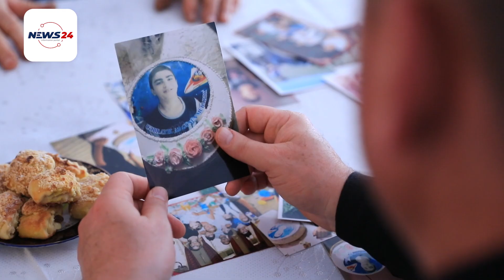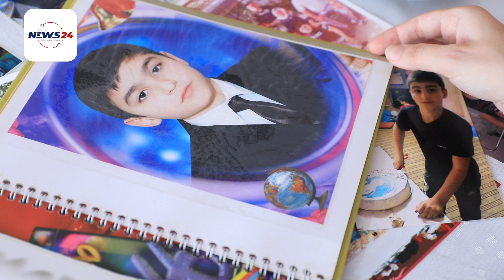Erməni generalını boğaraq öldürən CƏBRAYILIN SON SÖZÜ: “Ölsəm belə sona qədər vuruşacağam!”